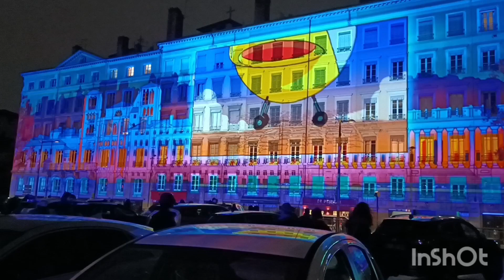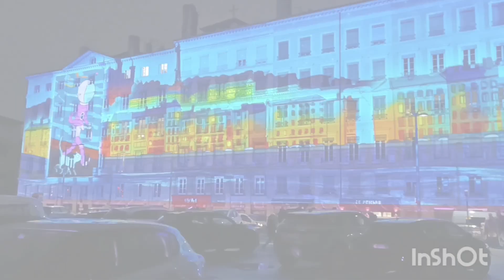Light festival in Lyon (Fête des lumières)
The Festival of Lights (Fête des lumières) in Lyon, France, is a popular event that originally aimed at expressing gratitude toward Mary, mother of Jesus around December 8 of each year.